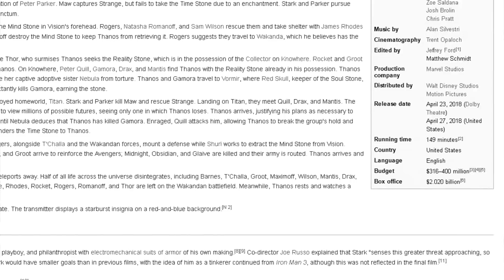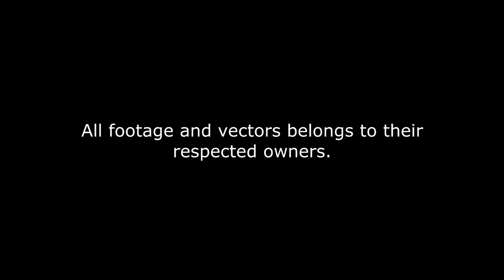Hunter Reviews: Avengers Infinity War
Hunter is a typical pony from Baltimare who's seen far too many bad movies and he now feels its his obligation to to give them what's coming to them. This time around the Marvel Cinematic Universe has come full circle with Avengers Infinity War.